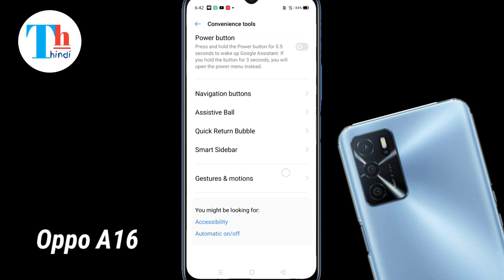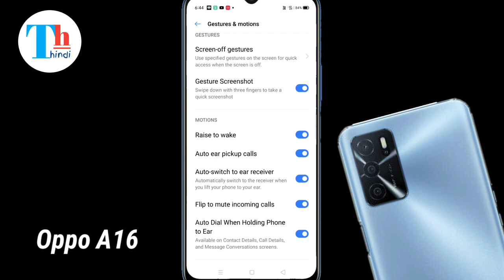Oppo a16 smart call setting/Oppo a16 me smart video call setting kaise kare/call setting